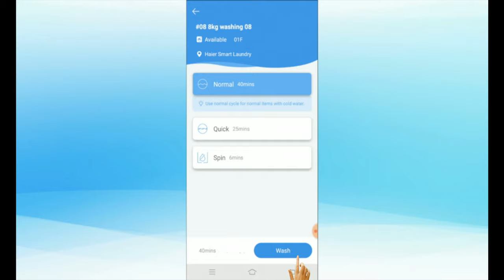Haier Smart Wash App - Wash Your Clothes with Ease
Now wash your clothes at ease by just booking your slot and operate your washing machine more conveniently with Haier App.